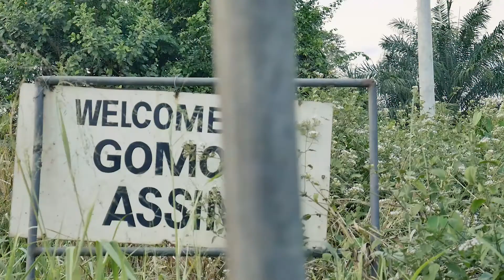0 4 GOMOA ASSIN